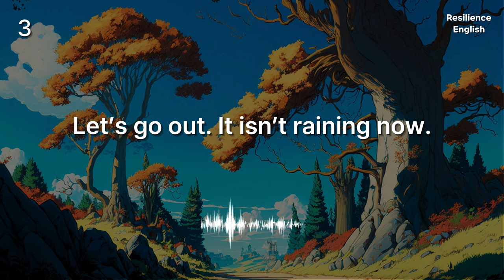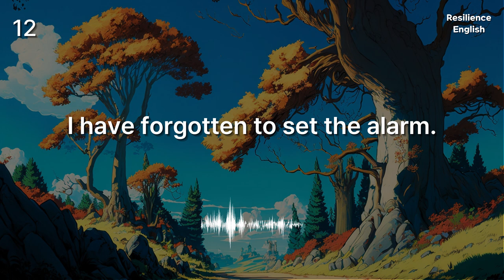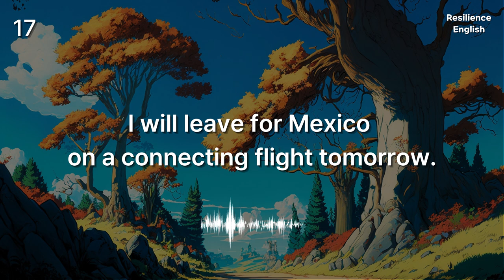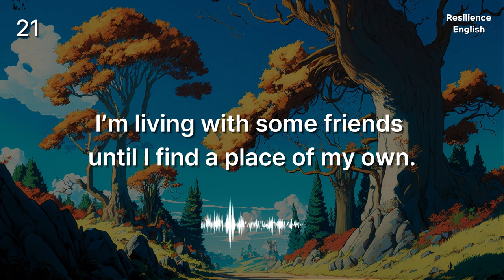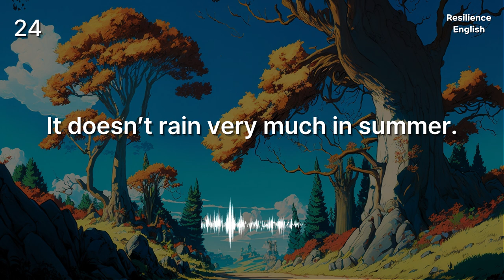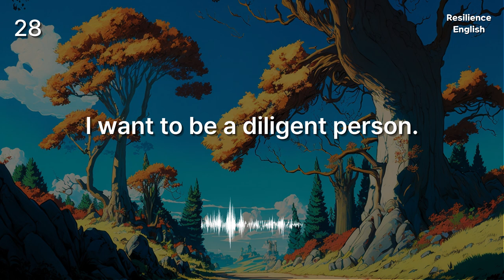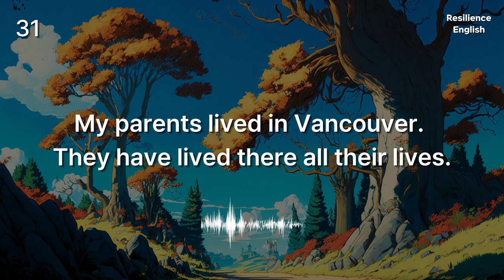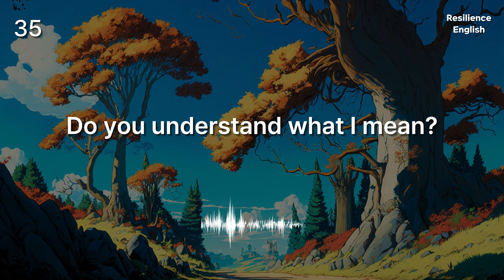Test Your English Skills by English Expressions and Phrases in Conversations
Test Your English Listening skills number 5